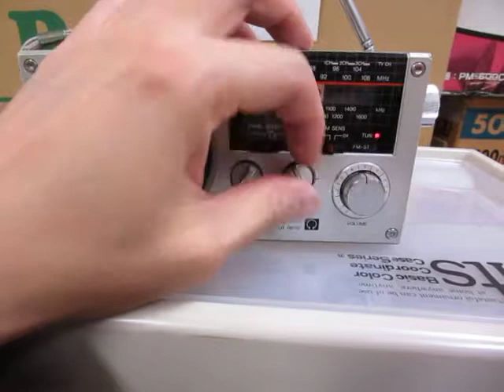TOSHIBA 東芝ラジオ RP-S7